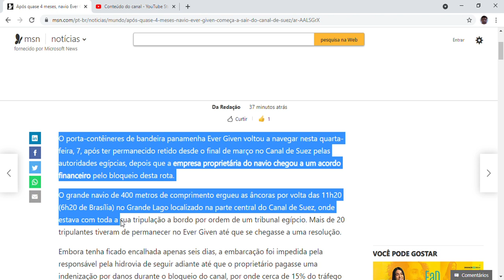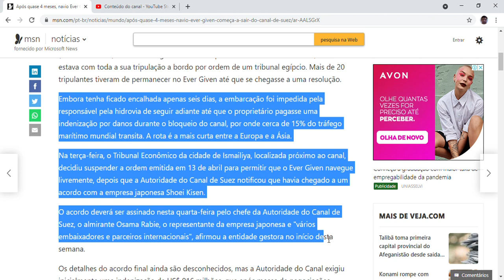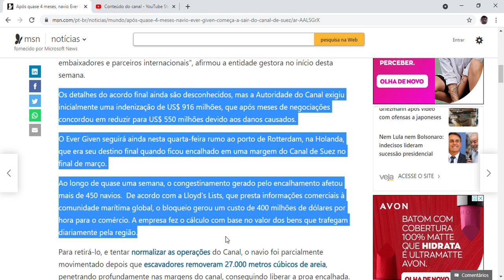Após quase 4 meses, navio Ever Given começa a sair do Canal de Suez